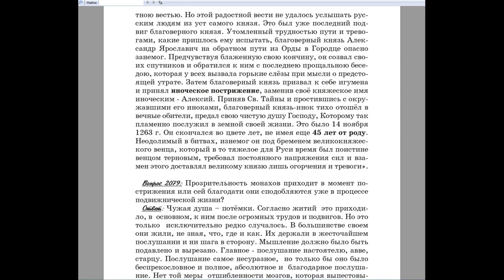2078. Существуют ли препятствия и ограничения для принятия иночества?